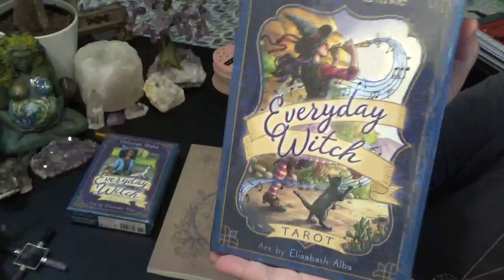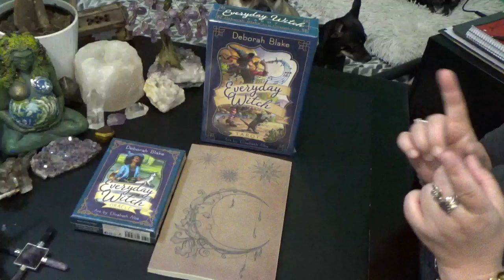GIVEAWAY!!!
MUST BE 18 YEARS OF AGE TO ENTER & WIN!!!